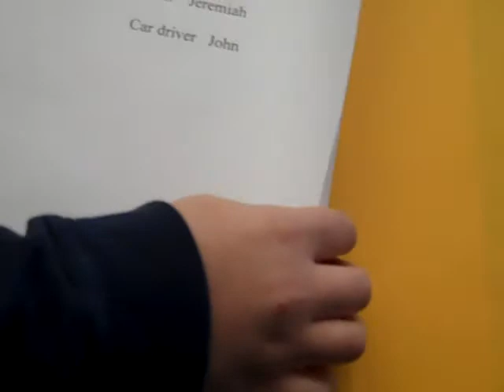Tuck Gets Run Over